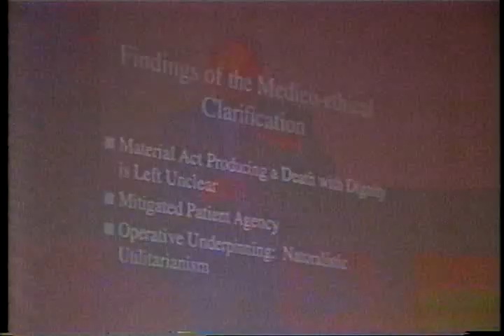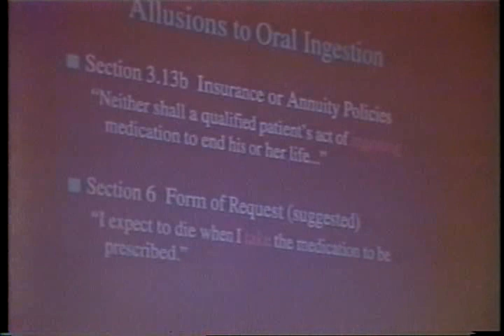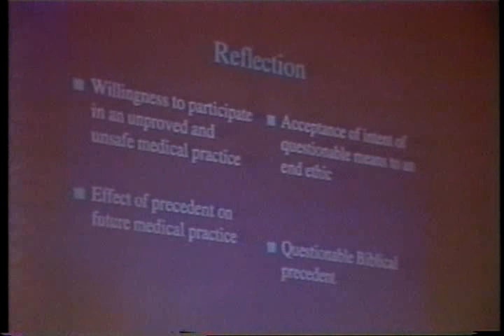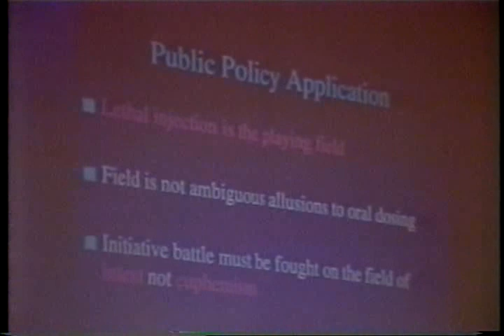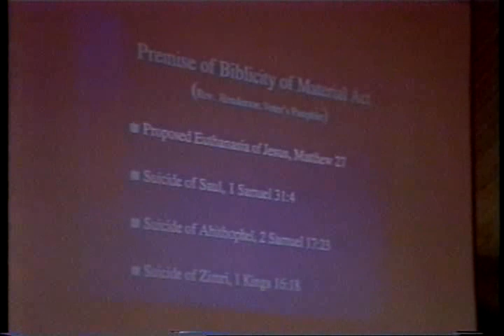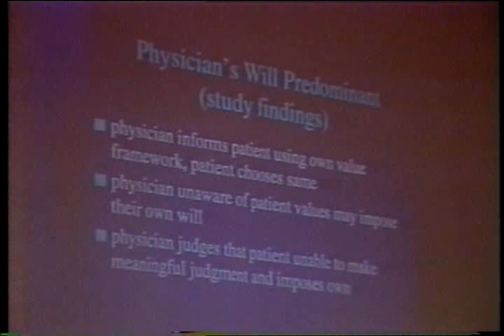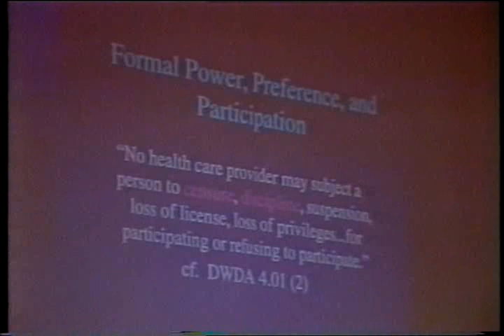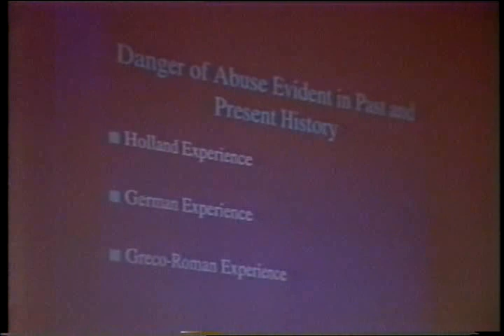Oregon's Approach to Physician-Assisted Suicide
Presented by Jerome Wernow, PhD

Clarifies the concepts in and assesses the ethics of Oregon’s decision to legalize physician-assisted suicide.

From CBHD's 1995 Summer Conference, The Christian Stake in Dignity and Dying.